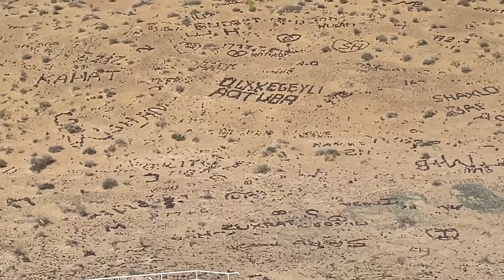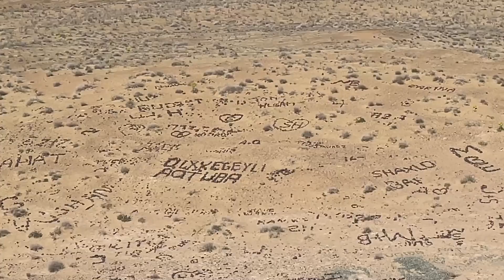Знакомство с Узбекистаном. Часть 4. Дахма Чилпык — башня молчания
Дахма Чилпык (в разных источниках — Чильпык, Шылпык, Чилпык-кала; узб. Chilpik; каракалп. Shilpik; англ. Chilpyk) — погребальная башня («башня молчания») зороастрийского культа в 45 км к востоку от современного города Нукус. Памятник древнехорезмийской эпохи, возведённый в конце I века до н.э. — начале I века н.э.

 Дахма Чилпык представляет собой типовое сооружение для специфической зороастрийской практики погребения умерших, однако поражает монументальными размерами и относится к периоду расцвета зороастрийской культуры в Древнем Хорезме на перекрёстке исторических эпох.

По представлениям зороастрийцев, человеческий труп представлял собой физическую и духовную материю, оскверняющую чистые элементы огня, воды и земли. Поэтому тело умершего помещали в возвышенное место — дахму, круглую башню без крыши. Здесь тело умершего предоставлялось птицам-падальщикам и лучам солнца до тех пор, пока кости полностью не очищались от мягких тканей. Эта практика погребения кратко упомянута Геродотом в V веке до н.э.